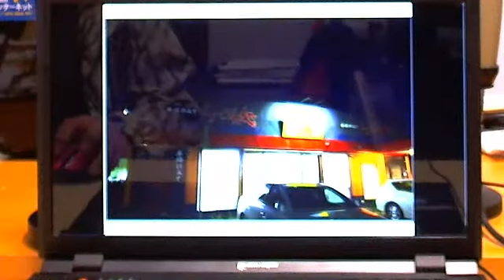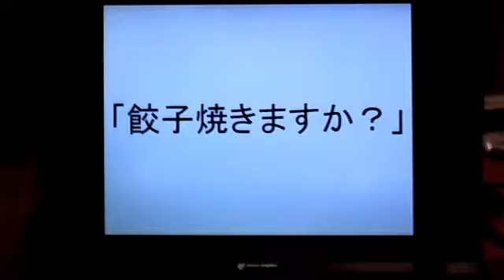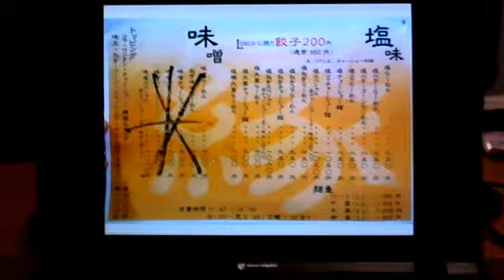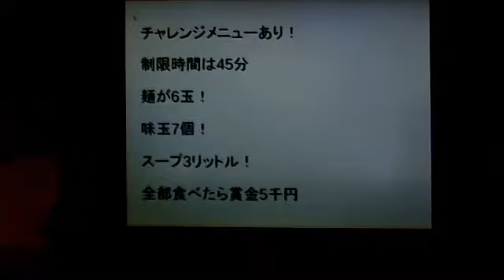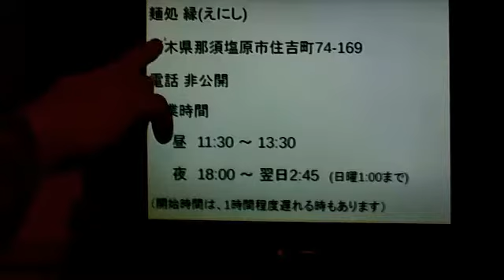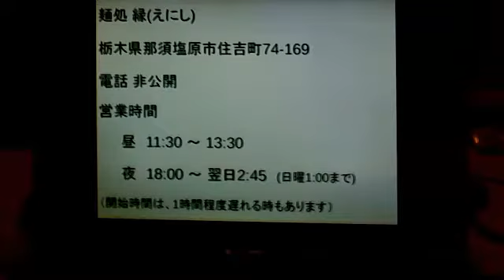凄すぎるメニューまんさい麺屋縁（えにし）の件！下野太郎のお店紹介！キンヨウ8 第125